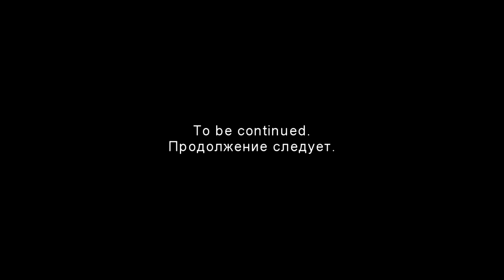Aggressive Pike attacks Mike, Tommy, Ricky & Percy fishing lures. Rare underwater footage.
Good & affordable above & underwater action cameras:
- Campark X30 native 4K 60fps 20MP
- Campark X35 4K 24MP Underwater 40M Dual Screen 170° Wide Angle 4X Zoom
- Campark V40 4K/30FPS Dual lens 20MP Touch Screen 40M Waterproof
Lures
Braided lines
66lb 30kg 0.36mm
44lbs 20kg
10 Lb
Fluorocarbon lines:
9lb 20m
15lb 30m
23lb 30m
35lb 30m
Reels
Rods
Leaders
26lbs 30cm
7,7 kg 20 cm
10/20 PCS High Strength
Rolling Swivel
250pcs Split Rings
Landing net
Folding Rubber Mesh XL
Bags
XXL Tackle Bag
Chest waders
Vass Tex 700
Thermal socks
Camo t-shirts
Camo trousers
Waterproof Trousers Breathable
Waterproof boots
Camo cap
LED Cap Camo
Jacket Waterproof
Unhooking mat
Pliers
Scissors
Inflatable Boat
Filming gear